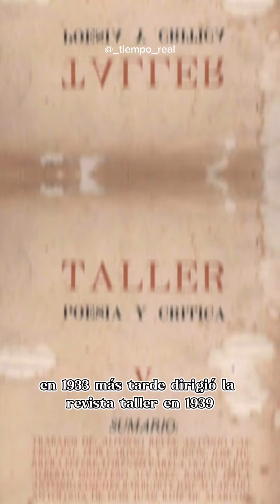Conoce más de Octavio Paz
➡️Un día como hoy pero de 1998, hace 25 años, falleció el escritor, ensayista, traductor y diplomático mexicano OctavioPaz.